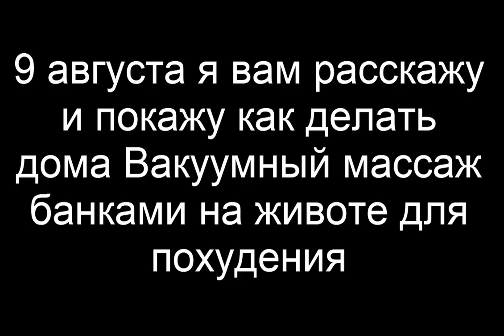ШОК!!!ЭТО СРЕДСТВО СТИРАЕТ ВСЕ МОРЩИНЫ за 25 минут!ОЧЕНЬ МОЩНАЯ маска для омоложения//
Эта простая в плане приготовления маска красоты из меда крахмала и морской соли творит чудеса,она питает, выравнивает тон кожи, заметно уменьшает проявления пигментных пятен.Эффект заметите после первого применения!

Для наилучшего результата рекомендуется делать китайскую маску красоты через день, на протяжении 20 дней. За это время получится сделать 10 масок.

Данная маска поможет подтянуть кожу лица, сделать ее здоровой, сияющей, гладкой.

Ингредиенты:
– 1 чайная ложка меда (желательно, жидкого)
– 1 чайная ложка крахмала

Желаю Красоты и Здоровья!!!

2. Включайте колокольчик!

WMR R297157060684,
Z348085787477